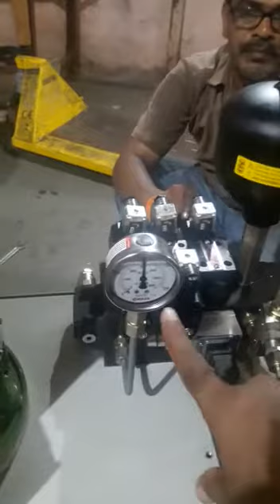Power pack 2 station with accumulator.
Video from Gautam Vora